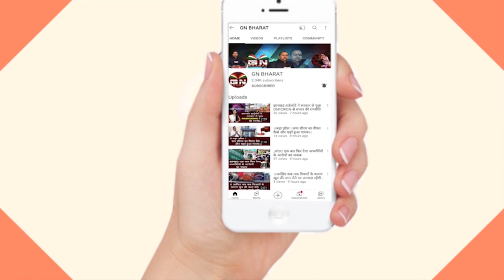नियोजन नीति के लिए लाठीचार्ज पर बोले मंत्री बन्ना गुप्ता, सुनिए क्या मिलेगा नियोजन नीति या...